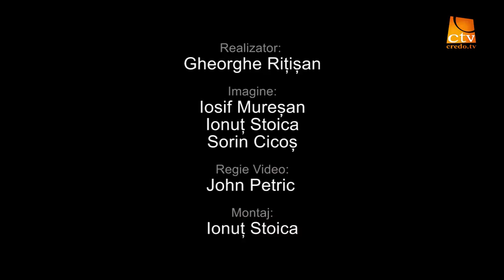Romiscon 2016 - Mircea Detesan